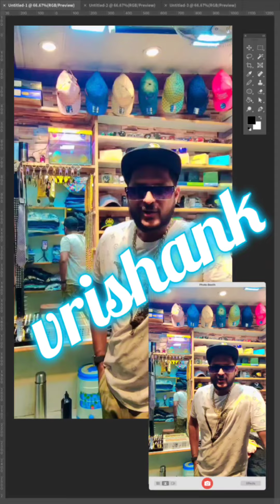over size tshirt and hoodies 2 xl to 8 xl size available in shop.....9819151101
vrishank men's boutique